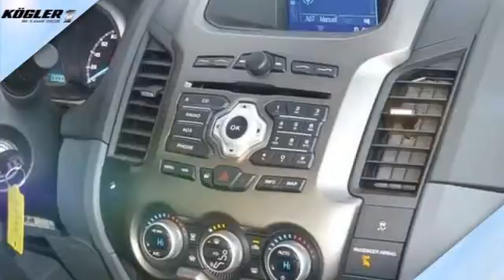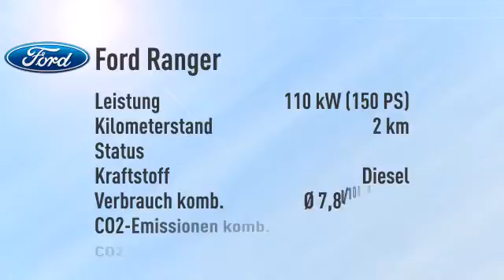Ford Ranger Doka Limited 4x4 -31%/sofort/1,99%